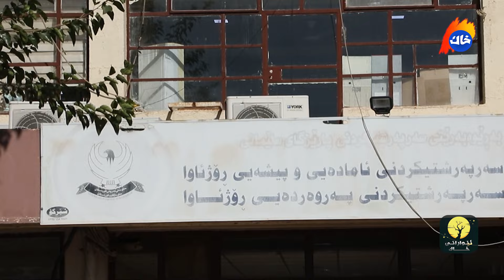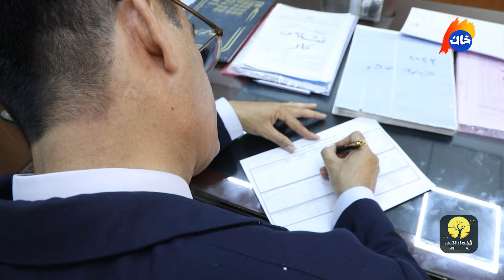لە بەرنامەی ئێوارانی خاکدا باس لە ئامادەکرنی ئۆتۆمبێل دەکرێت بۆ وەرزی زستان و سەرما